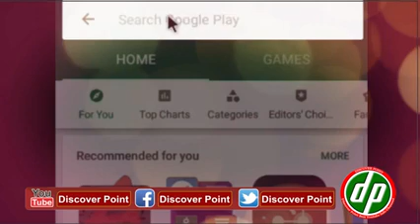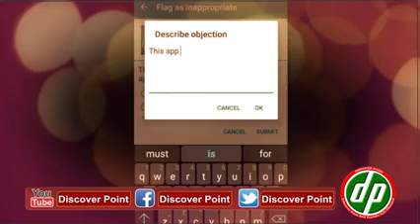Qadyani Launched Fake Holy Quran on Play Store We Need To Report PlayStore About This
Qadyani Launched Fake Holy Quran and Play With Feelings Of Muslims 😢😢😢